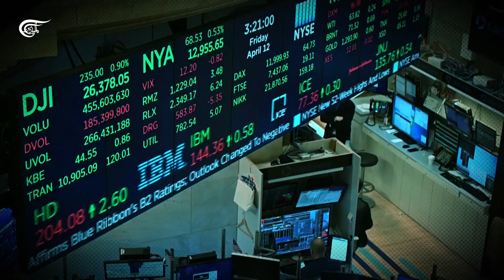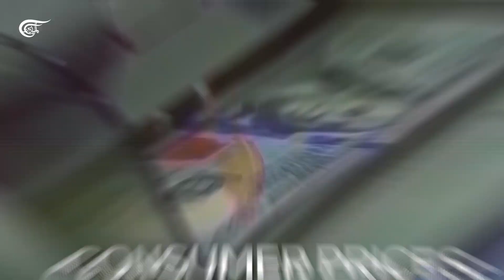What the debt default means to the US and the world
If the draft debt deal does not pass the Senate or Congress, it's back to square one, with even bigger strife between the parties and a larger fear of economic chaos that the US thought it dodged.